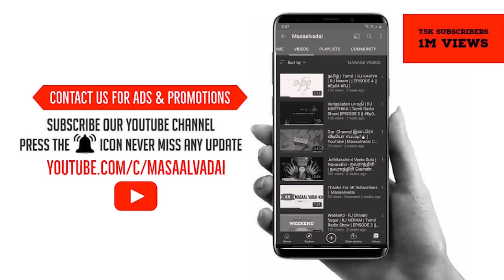ANNA THE GREAT | பேரறிஞர் அண்ணா – தி கிரேட் | C N Annadurai | Arignar Anna அண்ணாவின் கதை | RJ NERAM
RJNERAM ANNA THE GREAT | பேரறிஞர் அண்ணா – தி கிரேட் | C N Annadurai | Arignar Anna அண்ணாவின் கதை | Life History

அண்ணாவின் கதை | Arignar Anna Life History |
பேரறிஞர் அண்ணா.   இளைய சமுதாயம் அறிய வேண்டிய ஒரு ஆளுமை.  பொறுமை,  மாற்றாரை மதிக்கும் பண்பு,   இளைஞர்களை  தலைவர்களாக உருவாக்குவது,  எதிர்த்த எல்லாரையும் அறிவால் வென்றது, தமிழுக்கு மரியாதை செலுத்தியது,...  50 ஆண்டுகளாக  அண்ணாவின் பேர் மட்டும் நிலைத்திருப்பது  ஆகச் சிறந்த செல்வாக்கு.

The Unsung Leader Arignar Anna | Life History of Arignar Anna

TEAM MASAALVADAI:👇🏻👇🏻
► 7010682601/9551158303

Ashwin shivangi whatsapp Status
cook with comali whatsapp status
Vijay TV
Shivangi whatsapp Status
Shivangi status
Cook with comali
Pavithra whatsapp status
Ashwin Shivagi Dancing
Super Signer
Shivangi Super Singer
Shivangi Full funny Videos Cook with Comali
Pugazh whatsapp status
Pugazh Video Cook with Comali
shivangi ashwin cook with comali whatsapp status
shivangi ashwin cook with comali
shivangi ashwin whatsapp status
shivangi ashwin whatsapp status love
shivangi ashwin love
ashwin and shivangi
ashwin and shivangi cute moments
ashwin and shivangi cute moments part 1
ashwin and shivangi cook with comali
ashwin and shivangi cook with comali 2
cook with comali 2
cook with comali 2 ashwin and shivangi
cook with comali 2 ashwin and shivangi whatsapp status